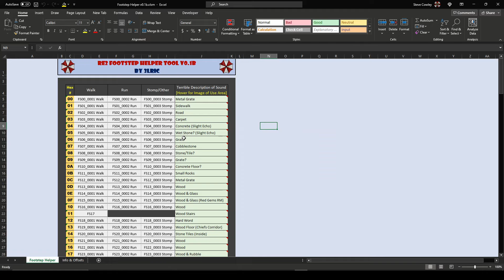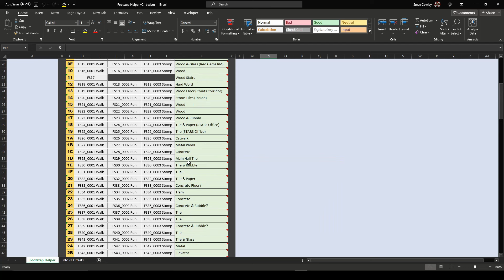RE2FHT v0.1b Demonstration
This is a small tool to assist with choosing new footstep sounds for custom rooms. This allows you to play the sound (it will play 3 times) and also allows you to hover over the description to see a image of where the sound is used in game, for more reference.

It also has a tab for information like file name, offset for the specific rooms sound in sourcenext, etc.

Excel IS required. No off brands like Open Office will work because they don't support the same VBA coding as Excel does.